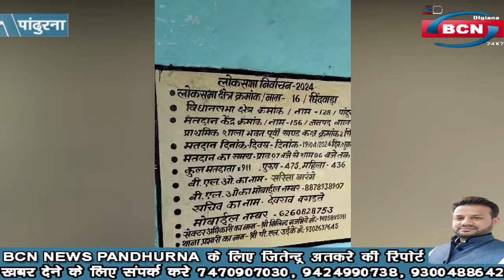तीगाँव की बेटी को मिला अंतराष्ट्रीय पुरुस्कार, सिवनी मे स्कूल के दो कमरे ढहे, विभाग को जानकारी नहीं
न्यूज़ बुलेटिन